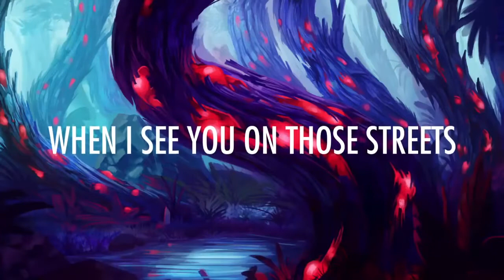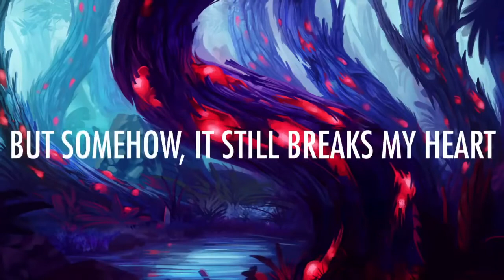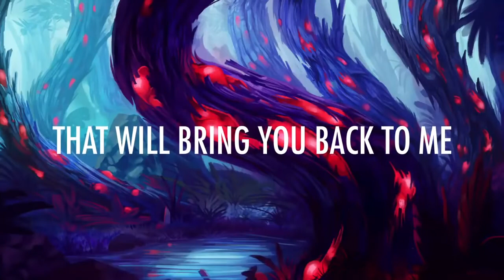Martin Garrix & David Guetta - So Far Away (Lyrics)